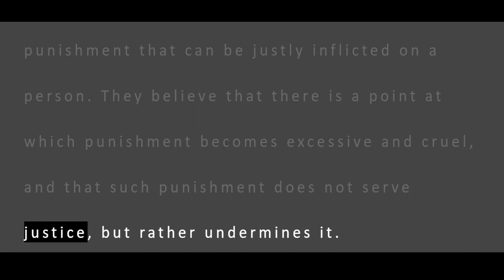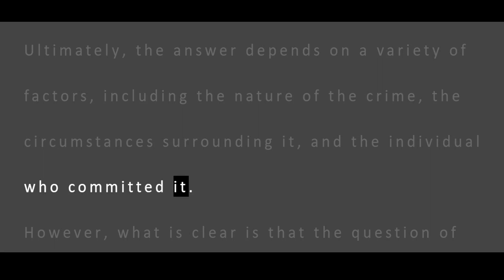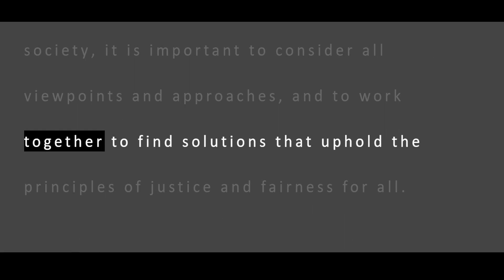ChatGPT | Is Unlimited Punishment Just? The Controversial Debate Explained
In this video, we delve into the ongoing debate about whether there should be a limit to the amount of punishment that can be justly inflicted on a person. We examine the arguments for and against unlimited punishment and discuss the potential consequences of each approach. Join us as we explore this complex and controversial issue.